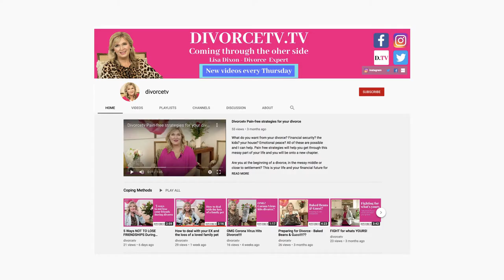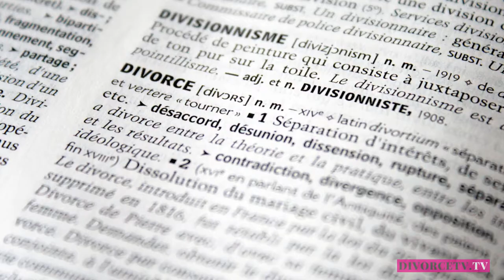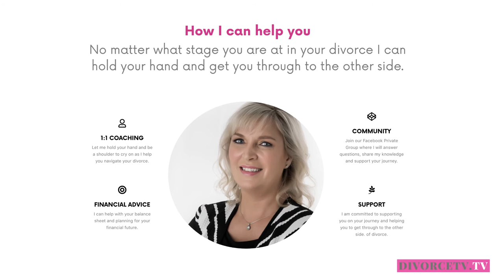KEEP THAT ROOF OVER YOUR HEAD!! Listen now - How to keep your assets in a divorce!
In this week's video FIGHT FOR YOUR ROOF OVER YOUR HEAD!!! LISTEN NOW TO KEEP YOUR HOUSE. I share with you a real life event ..mum with 4 kids and her house...and what happened and how you can avoid the sadness and distress she encountered.